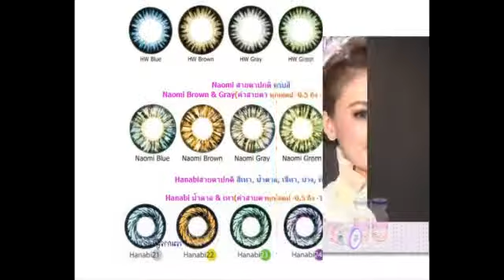WM MOVIE TRAILER FULL k joy narakcolors 26 02 57